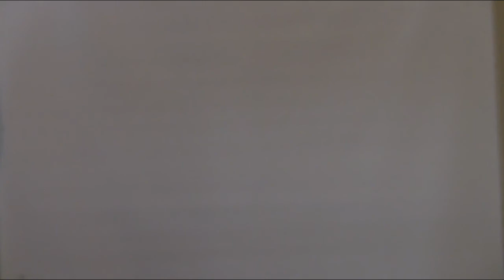Failure Is Necessary (Very Powerful Motivational Video) Tommy Campbell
If you want to hire Dr. Campbell as a Life Coach or book him to speak at your next Big Event, Sports Team, Corporate, Internationally, Conference, Summit, Universities/Colleges, Nonprofits, Schools then please contact